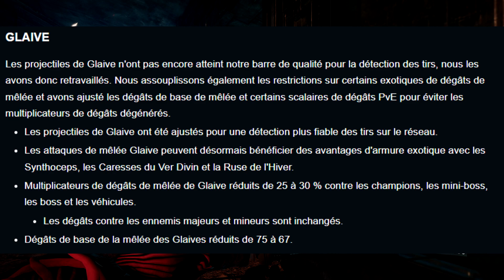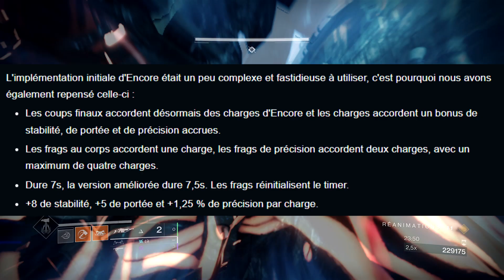Cette Semaine Chez Bungie, 1er Décembre 2022 | Destiny 2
Bonjour mesdames et messieurs !

Aujourd'hui, nous avons le dernier TWAB de la saison avec une grande partie des infos qui nous manquaient pour les changements de sandbox de la saison 19.
Des buffs, des nerfs, il y a de tout cette semaine, régalez vous !

Bonne vidéo tout le monde ^^

Lien du TWAB traduit par Next Stage (♥ Mike)

Crédits musicaux :
Zodivk - Escapism
Sinnr - Baryon
Gill Chang - What If You Fly
Purrple Cat - Ascent
Xander - Imagination
Engelwood - Solar System
Xander - Differences